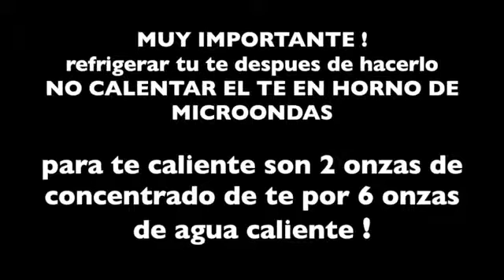Preparación iaso te Total Life Changes